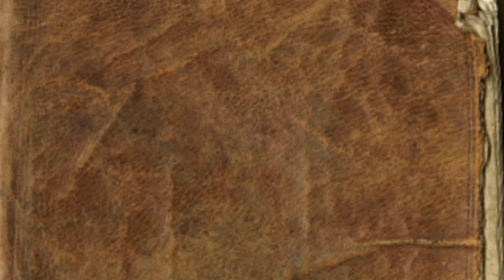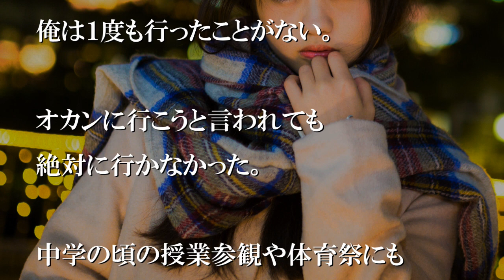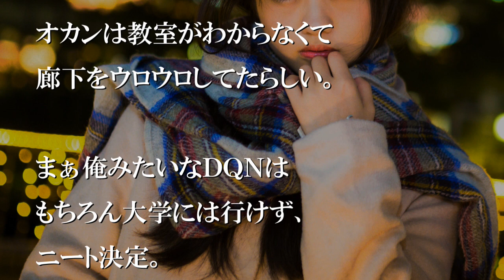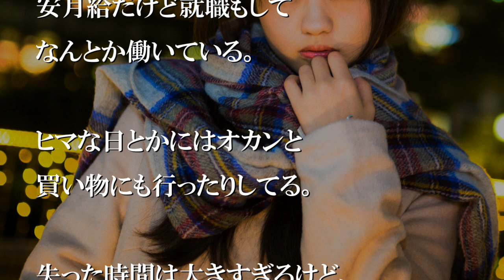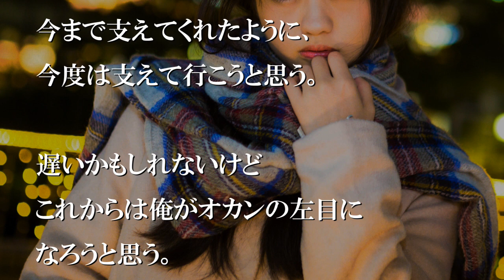『私の左目が見えないから、あの子の学校に行ってはいけない』【感動する話】